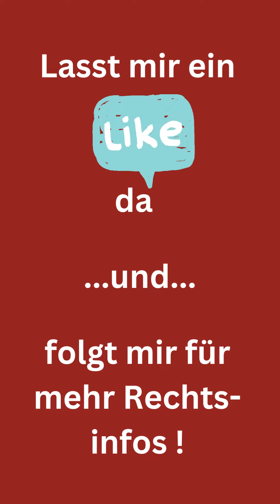Was passiert mit Kugeln vom Tatort?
Doc Peter hier kriegen Sie Recht!

Rechtsanwalt Dr. Peter - Doc Peter
Kanzlei im Europahaus
Wilhelm-Leuschner-Str. 2
67547 Worms

📌Öffnungszeiten:
Montag, Dienstag & Donnerstag: 8 – 12 & 14 – 17 Uhr
Mittwoch & Freitag: 8 – 12 Uhr

Bilder: Pixabay, Pexels, pxhere
Design: Canva